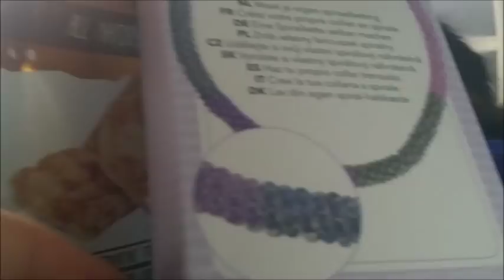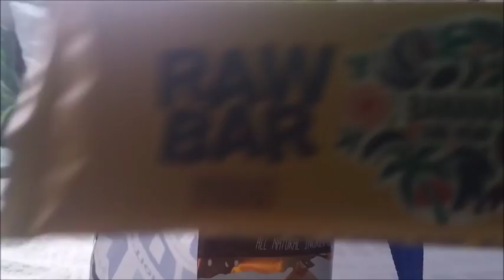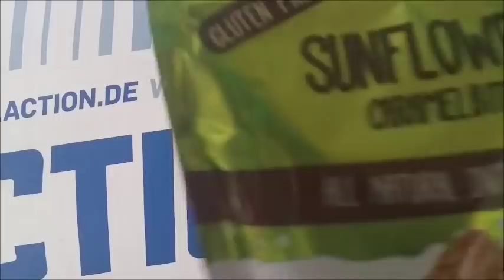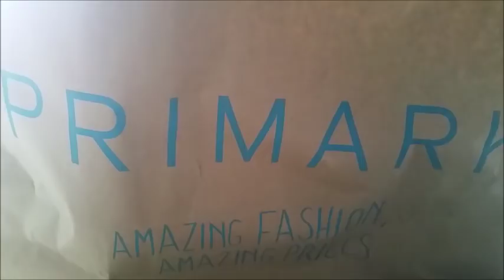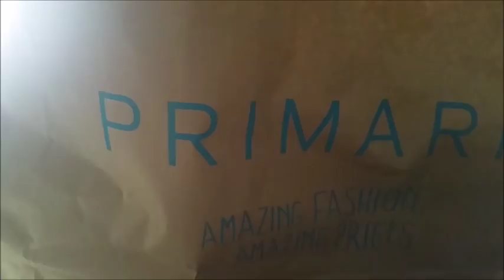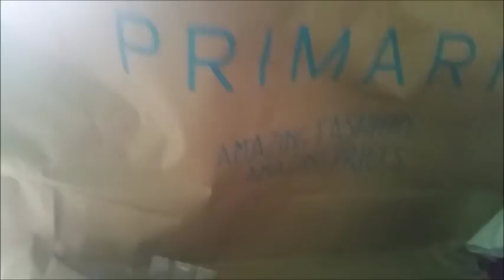Haul action big nouveautés 5 janvier 2018 et Primark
🌟N hésitez pas à vous abonner à ma chaîne si ce n est pas encore fait😁 c est gratuit et ça fait toujours plaisir 🌟et surtout d activer la petite cloche🔔pour ne rien rater de mes vidéos😉✔✨HAUL ACTION  NOUVEAUTES JANVIER 2018  lol mon chaton a squatter mon sac Action, j'ai trouvé des nouveautés trés sympa